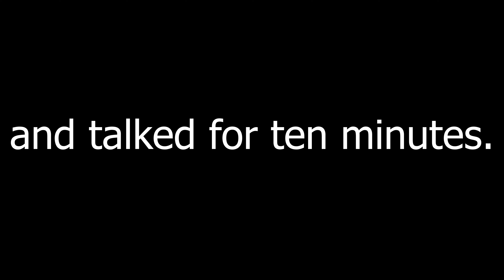Jeff and Josh | E30 | Christmas Special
Jeff and Josh goes on the road this week as we drive around Bozeman looking at Christmas lights. Merry Christmas to all from us at Public Access!